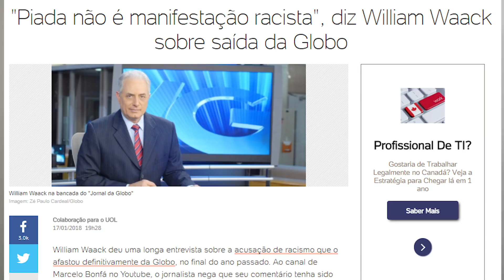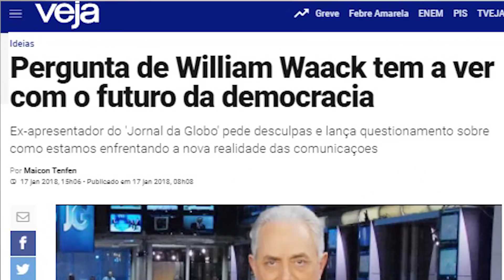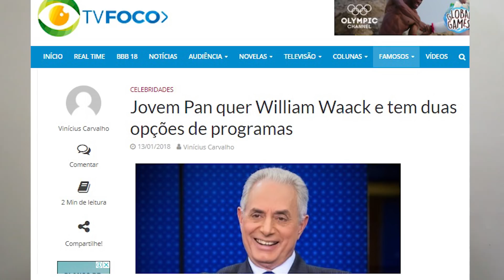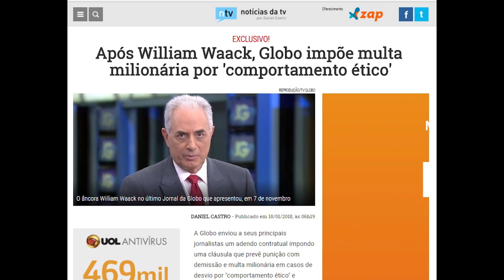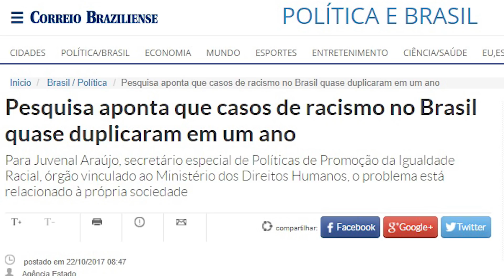William Waack virou vítima por ter sido racista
Dois meses depois William Waack reapareceu em artigo na Folha de SP e, desde então, não para mais de falar. Está empreendendo uma ação de “limpeza de imagem” coordenada com amigos de grandes meios de comunicação. Waack vem recebendo propostas de emprego e exaltações. O temor é que vire herói e, quem sabe, acabe indenizado por ser racista num momento em que dobraram os casos de racismo no Brasil